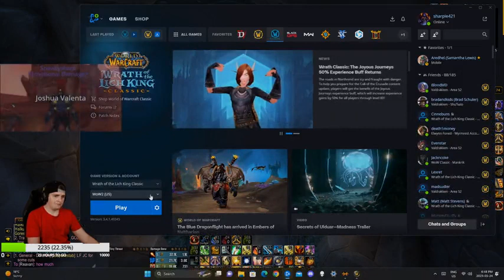binh nuoc that xin 14